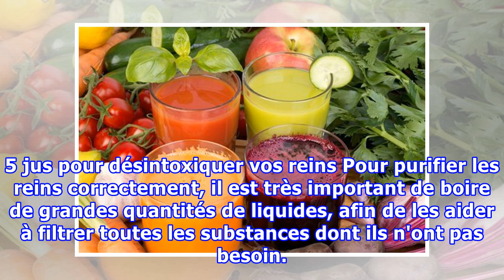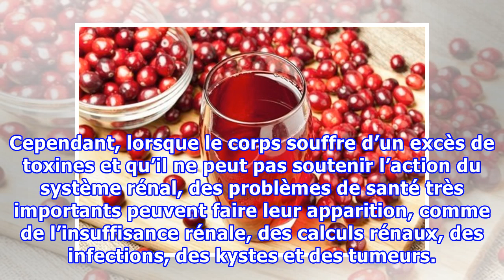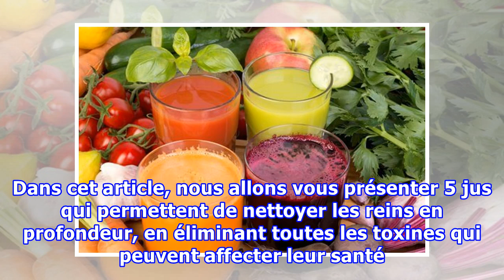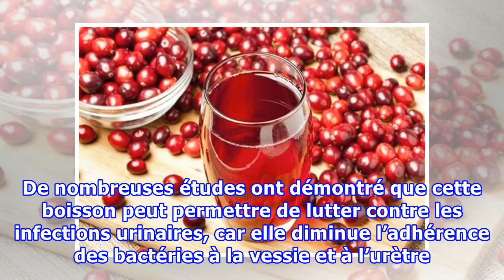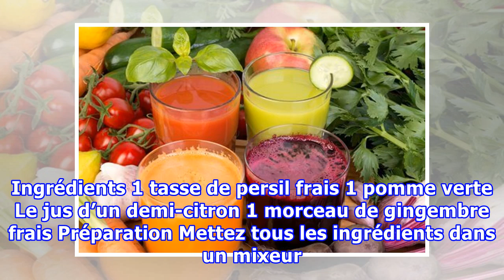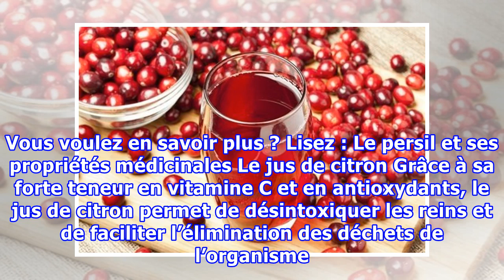5 jus pour désintoxiquer vos reins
5 jus pour désintoxiquer vos reins
5 jus pour désintoxiquer vos reins Pour purifier les reins correctement, il est très important de boire de grandes quantités de liquides, afin de les aider à filtrer toutes les substances dont ils n'ont pas besoin. Les jus aux propriétés dépuratives apportent également de nombreux minéraux et vitami...